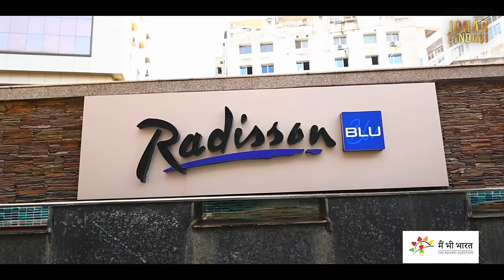आदिवासी शेफ़: सफलता की कहानी | Success story of an Adivasi chef | Johar Zindagi | Main Bhi Bharat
In a captivating episode of "Johar Zindagi," renowned celebrity chef Ram Chandra Oraon takes centre stage, sharing his extraordinary life journey with the talented host, Ms. Riya Tirkey, a distinguished Femina Miss India Finalist. Hailing from a humble Adivasi family in Jharkhand, Oraon's narrative unfolds from the heart of a tribal village to the glamorous world of five-star hotels in bustling cities.

Having graduated from a prestigious hotel management college in Mumbai, Oraon's path to success was not without its challenges. Alongside him in this transformative journey were notable personalities, such as the acclaimed choreographer Terrance Lewis and accomplished actress Rupali Ganguli, both of whom shared pivotal moments during their academic pursuits.

Oraon’s story transcends the traditional narrative, serving as an inspiring testament to resilience and determination. From the rustic landscapes of Jharkhand to the global culinary stage, he defied the odds and carved his niche in the competitive world of gastronomy. This episode delves into the intricacies of his struggles, triumphs, and the unwavering spirit that propelled him towards becoming a celebrated chef in a five-star hotel.